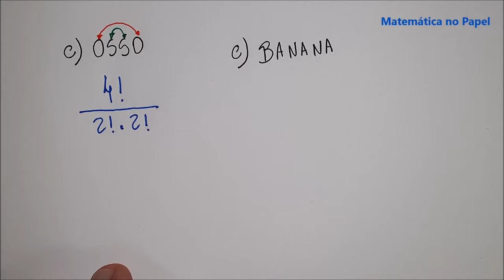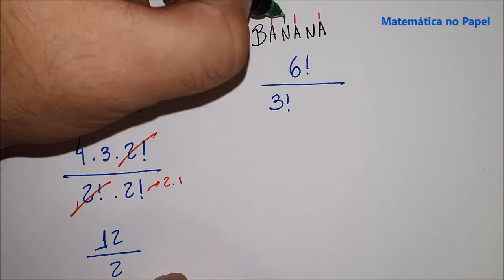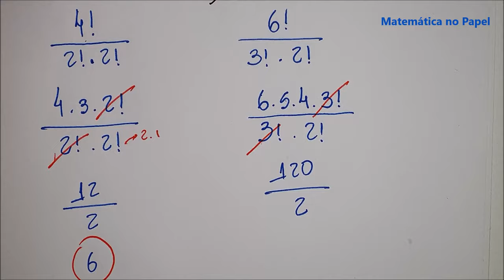Análise Combinatória 05: Anagramas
Análise Combinatória 05: Anagrama